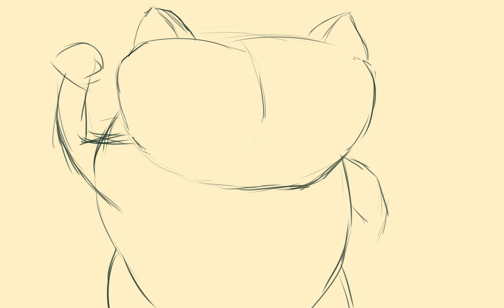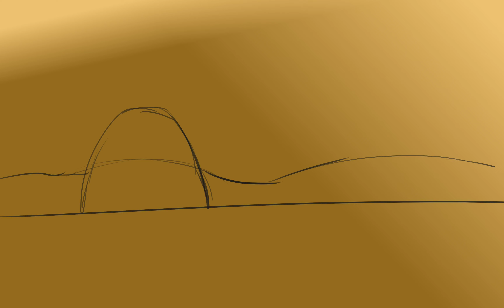Day 105 Ratatoing Cat Powlo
Drew this live on Twitch as I tortured myself watching Ratatoing for 12 hours. Right now it's hour 5 out of 12. I'm dying and only 6 people came for me. ToT Send help.

Next Up:
- Characters designs for game
- Genshin Pokemon
- Buff Correll Machamp
- Roblox Girl 2
- Demon furnitures
- Pls send thoughts

Comment if you have any thoughts.

This is my Daily Challenge for the year. I have to draw everyday with no exceptions. Do this with me. I dare you.